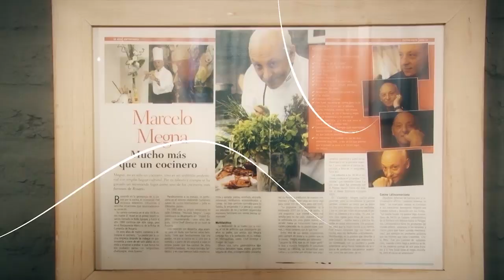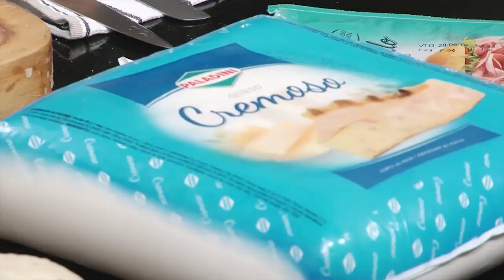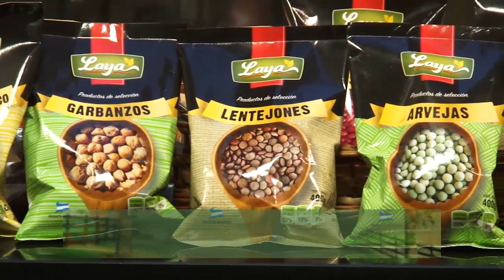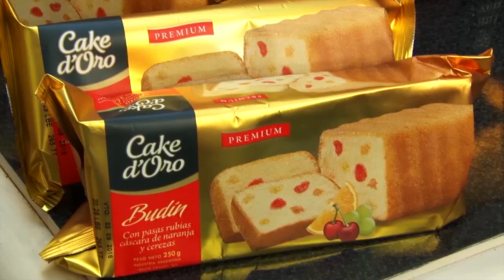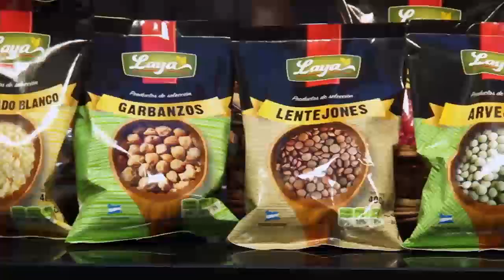COCINANDO CON MEGNA - T15 - Pollo relleno con sopa de caracú